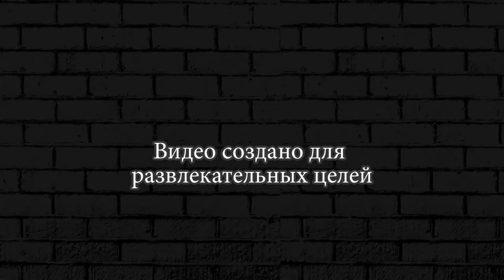ТАНКОВЫЙ ПОЕДИНОК ► Hills Of Steel #14